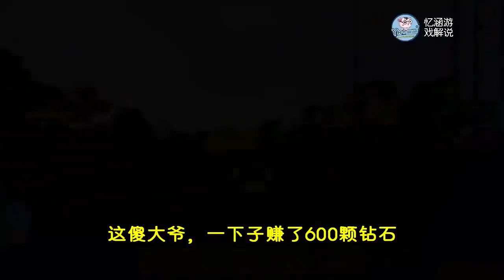迷你世界：地獄酷跑！作者套路憶涵，過去就被彈進岩漿，怎麼辦？【憶涵遊戲解說】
大膽小肥龍，偷我金庫鑽石！還好金庫設計的響鈴陷阱
蠢胖噠還想騙我！看我來個偷天換日，並給600顆假鑽石
1顆金子換1顆星，商人雪女無限收？一口氣換386顆星星
hello！大家好

憶涵是一枚喜歡玩遊戲的萌妹子，在遊戲生涯中總結了不少經驗，

每天都會更新各種遊戲，看我怎麼拿人頭，挖寶石，得經驗，挑戰遊戲中有趣的bug

希望和大家一起分享遊戲世界中的樂趣，喜歡我的解說趕緊點擊關注

歡迎在評論下方留言關注！